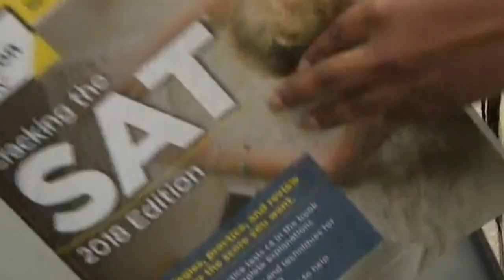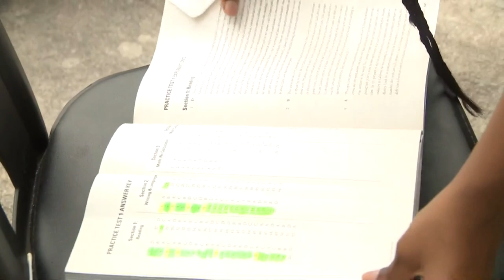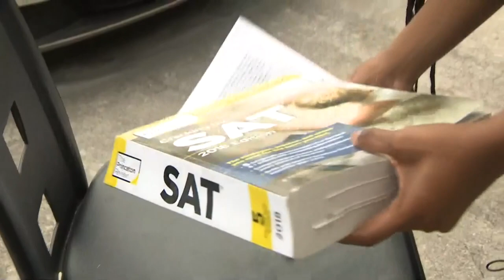High school senior says SAT officials are wrongly invalidating her score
Kamilah Campbell, a senior at Dr. Michael Krop Senior High School in Miami-Dade County, dreams of going to Florida State University.